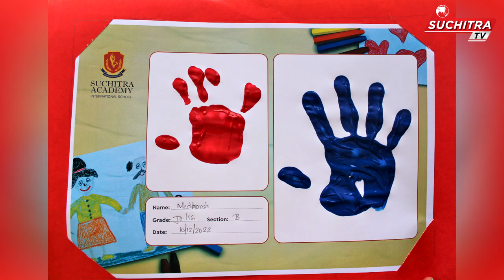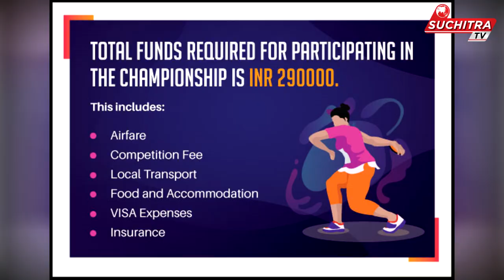Suchitra TV Bulletin 29 ---------- Jingle all the way!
On today's episode, we Jingle all the way, the Suchitran way!